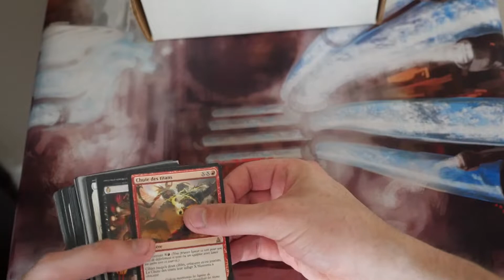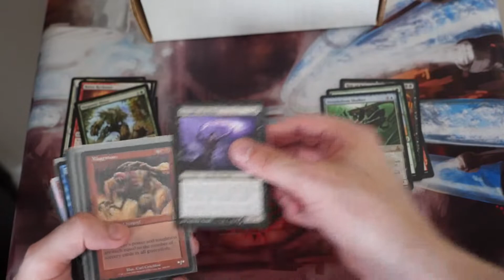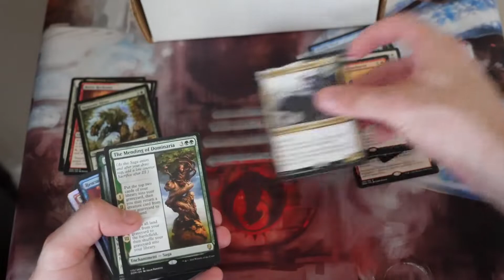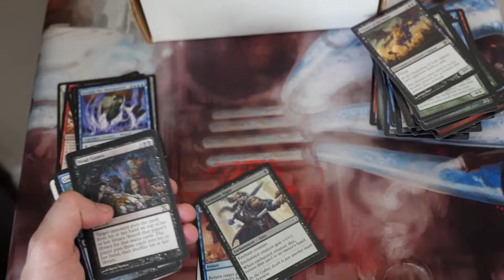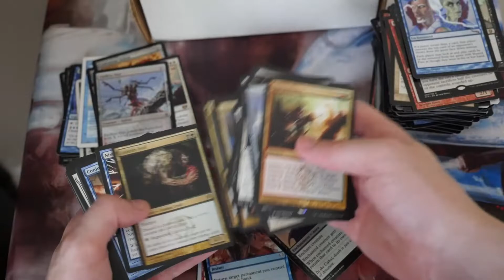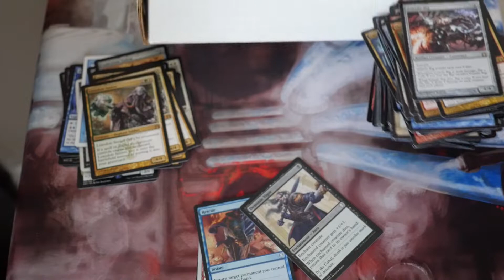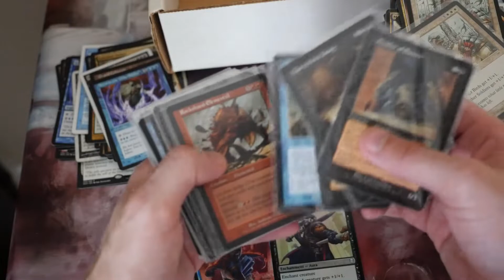Magic The Gathering - Is it worth it to buy BULK Rares?? Let's find out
Another $20 magic the gathering find

Random buy